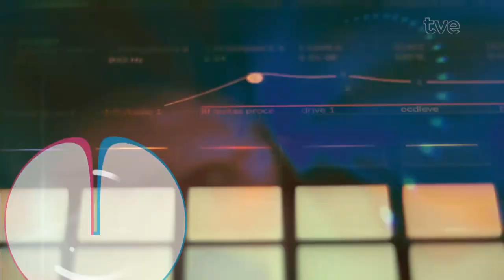Radar 24/10/2024 - Estado Novo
No programa de hoje, tu vais saber tudo sobre a final do "Campeonato Estadual de Batalhas de Rima" e curtir o som da banda Estado Novo.